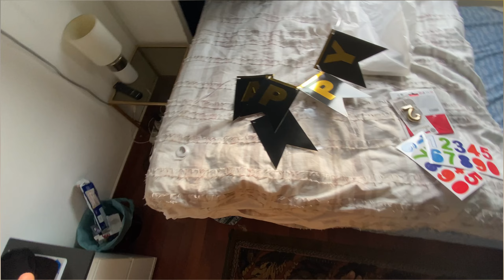SURPRISING MY BEAUTIFUL WIFE ON HER BIRTHDAY !!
Hello , this video is all about how hunain surprise laaila on her birthday !!!

regards,
laaila and hunain :)